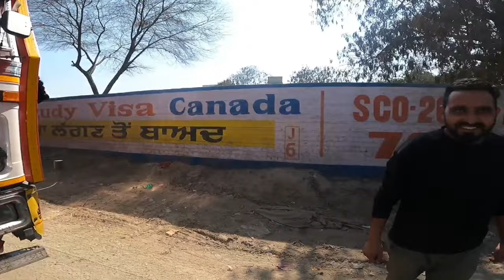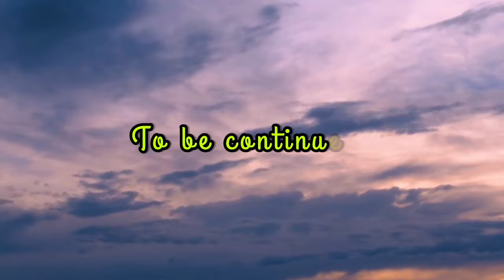Leyland ka Steering Le Liya Badshah k liya😱|| Donu Gariyuion Ma ek Sath Problem 🥺